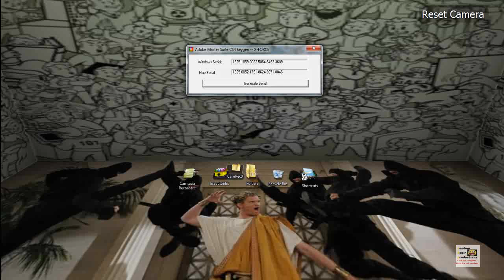Free Adobe Master Suite Keys! 720,000 Total Views!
That's a big number, and we've come a long way. We came all over youtube. Pun intended.

Play with Me on xbox live My gamertag is RoG Poseidon
Remember, If it's not randumb, then it's not random!
(A quick tip: If you want to find our videos fast when searching. just search "rdp random door" and you are bound to find our videos! ;D)
*WATCH OUR VIDEOS IN HD FOR A FULL VIDEO EXPERIENCE!*